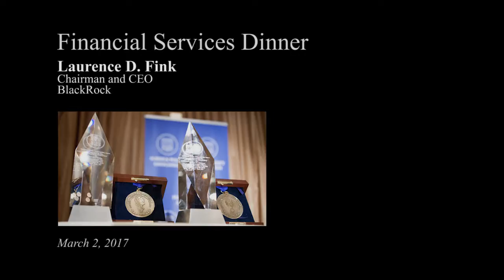2017 Financial Services Dinner - Laurence Fink introduces Dominic Barton